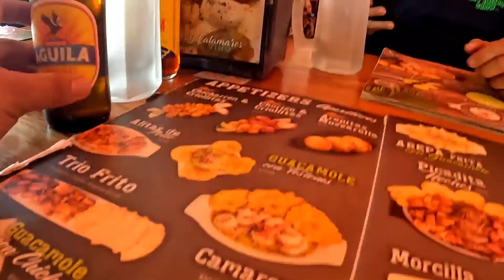PLATICA DE TRAILEROS... ( NO RECOMENDADO PARA OIDOS SENSIBLES)